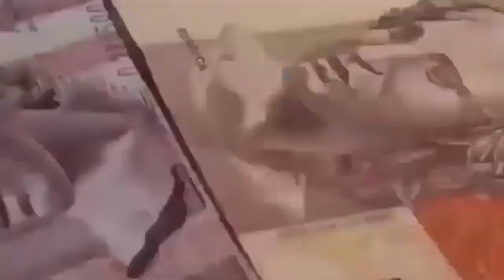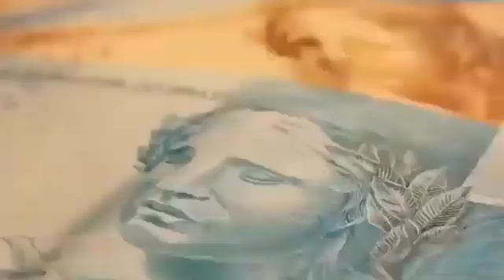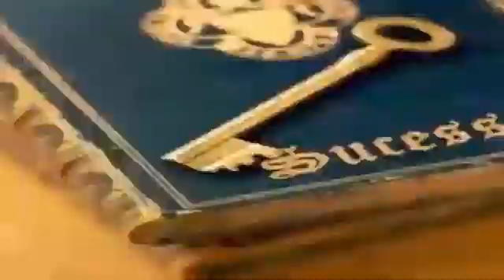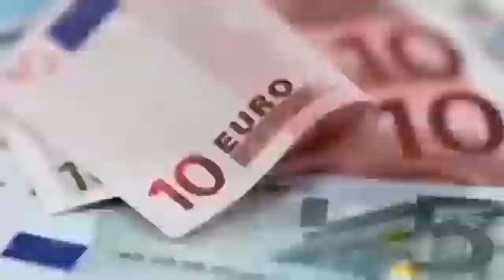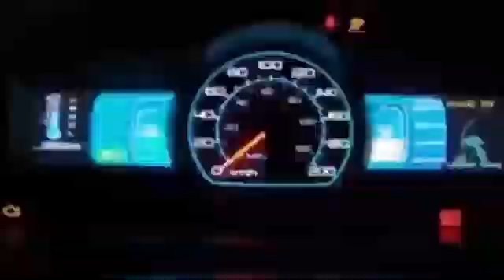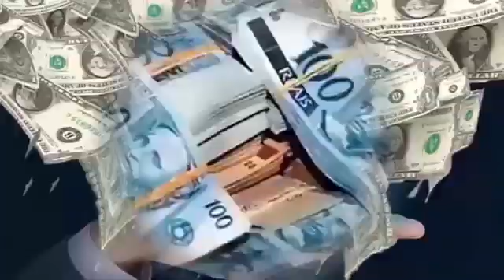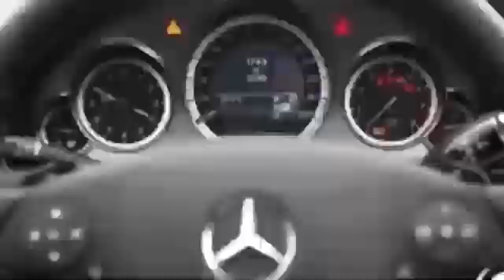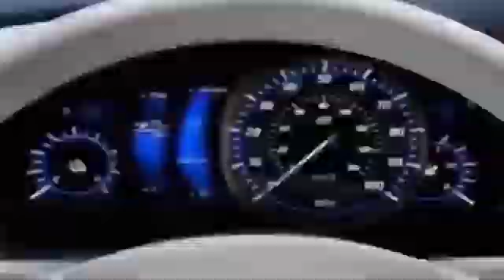MÚSICA DE ATIVAÇÃO PODEROSA PARA ATRAIR DINHEIRO 444!